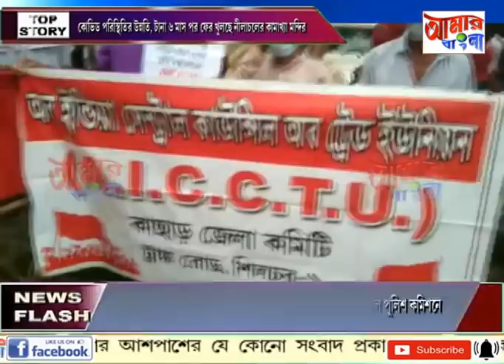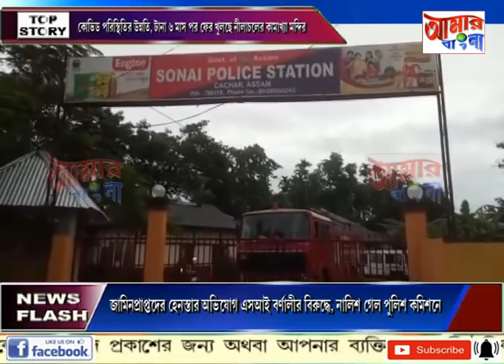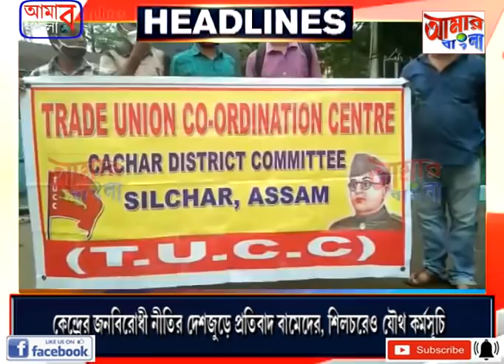# NEWS # 23 09 2020